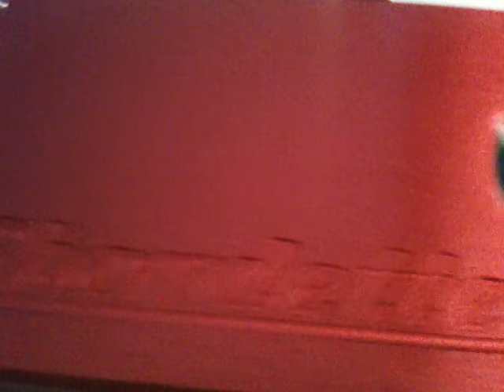Chord Electronics Chordette Toucan Headphone Amplifier in Red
The Chordette Toucan in red by Chord Electronics.

Chordette for the way you listen.